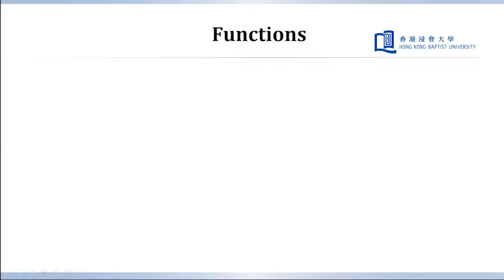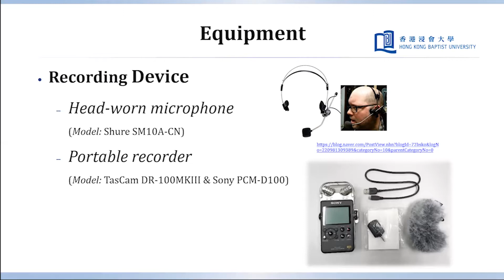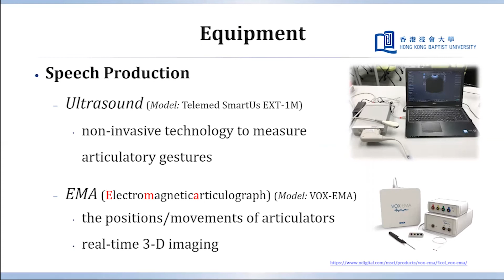Introduction - HKBUPhonLab.Ep.01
HKBU Phonology Lab

Team Members
Dr. LI Mingxing (Lab Coordinator)
Prof. WEE Lian-Hee
Dr. WONG Janice W.S.
LAU Vesper Y. (Technical Assistant)

Thanks to the HKBU Faculty of Arts for the support in the video making.
- Lab director: Mingxing Li
- Technical assistant: Vesper Liu
- Director and camera: Kennix Chow
- Copy editing: Tsui Ying Ho